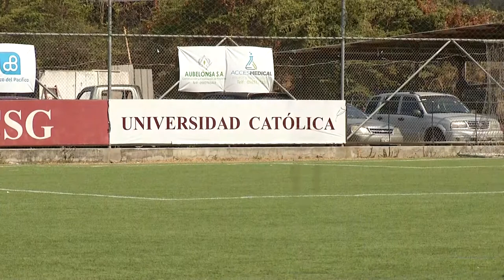LAZIO VS REENCUENTRO | SUPER LIGA SEGUNDA FECHA